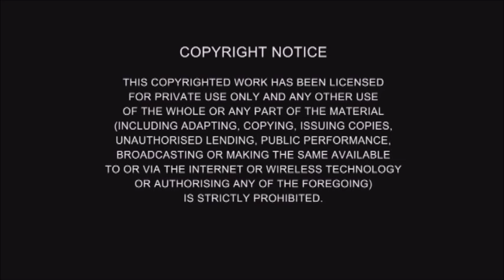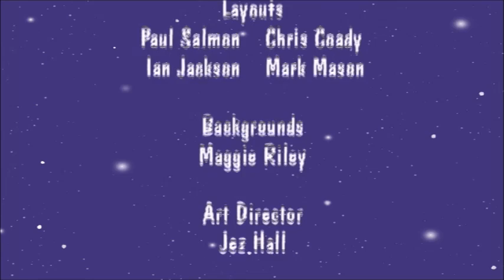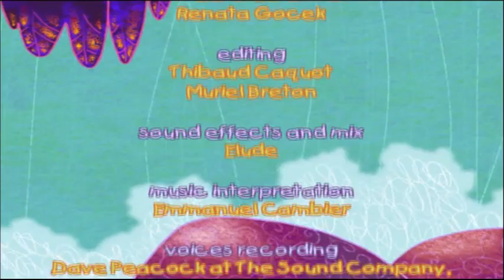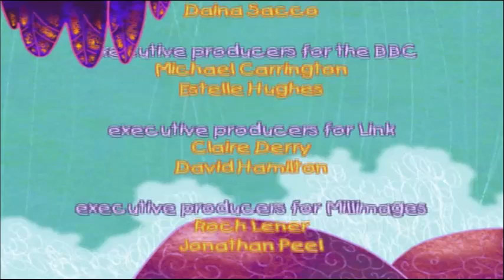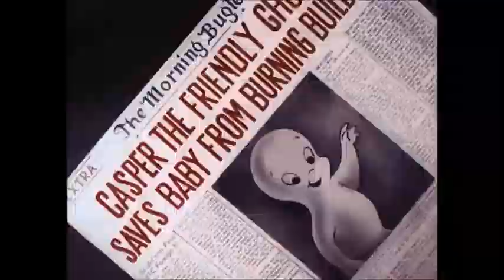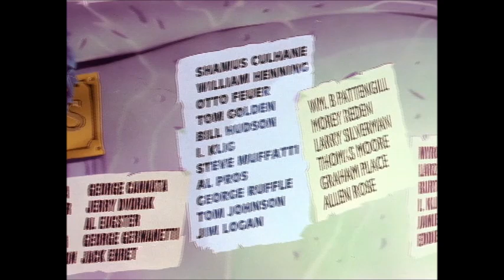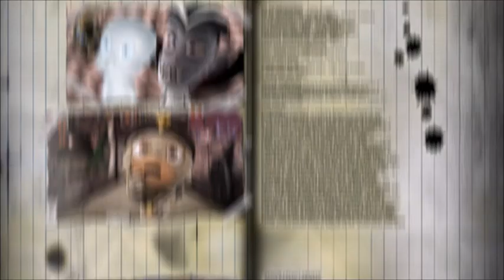Spooky Collection 2 (2011, UK DVD)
Distributor - Universal Pictures (UK) Ltd./Classic Media

Featuring all your favourite characters in 8 frighteningly fun adventures that all the family can enjoy.

10 Spooktastic Episodes - So much fun, it's scary!

Content:
Logos and Warning (0:00:00)
The Basil Brush Show - Taste the Blood of Bruscula (0:00:47)
BB3B - Zombie Pizza Eaters (0:25:20)
Fat Albert Halloween Special (0:47:23)
Ethelbert the Tiger - Ethelbert and the Bat (1:10:06)
Casper - Ghost of the Town and Super Spook (1:15:10)
Casper's Scare School - Scare Scouts (1:29:42)
Filmation's Ghostbusters - Shade of Dracula (1:41:46)